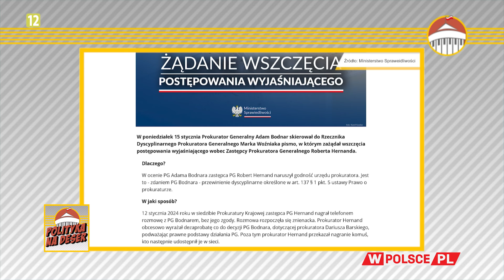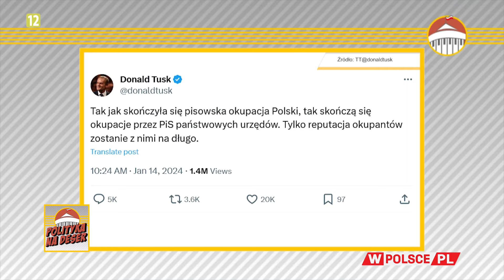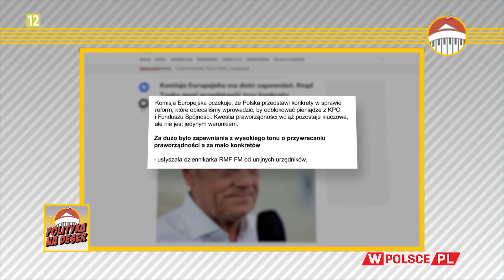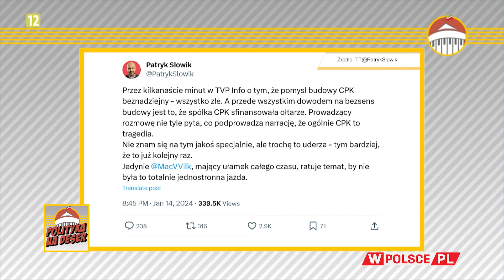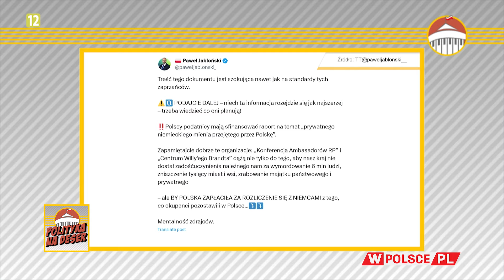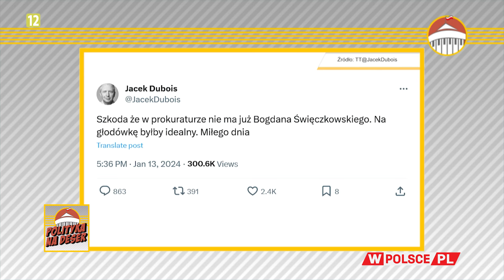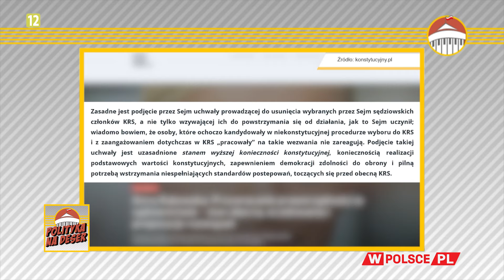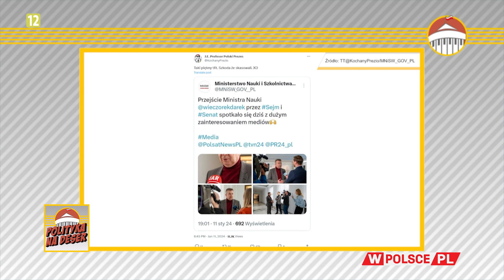POLITYKA NA DESER | Dorota Łosiewicz i Stanisław Janecki (15.01.2024)